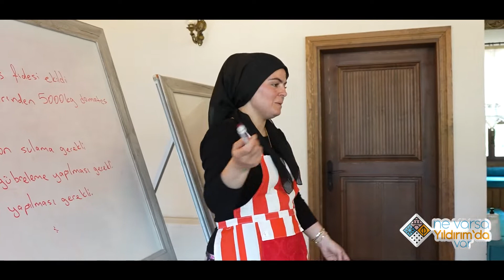Çalışan, Üreten Güçlü Kadınlar Yıldırım'da Var